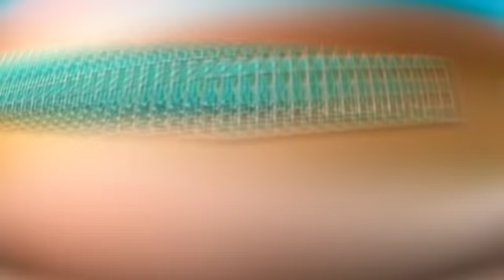TJ THIAGO JHONATHAN 2021 | MÚSICA NOVA - Eu Sou Da Roça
"FAÇA UM PIX PARA FORTALECER NOSSO CANAL 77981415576" CHAVE TELEFONE - OBS: PODE SER QUALQUER VALOR

ESTE VÍDEO NAO É OFICIAL, É APENAS UMA DIVULGAÇÃO PARA AJUDAR O ARTISTA, SE CASO ESTEJA VIOLANDO OS DIREITOS AUTORAIS NÃO NOS DÊ UM STRIKE, ENTRE EM CONTATO COM AGENTE PELO IMAIL: QUE IMEDIATAMENTE O VÍDEO SERÁ EXCLUÍDO DO CANAL, ATENCIOSAMENTE FICAMOS GRATOS POR SUA COMPREENSÃO, MB divulgações O MORAL DA BAHIA AGRADECE 🙏 !! DEUS É FIEL.